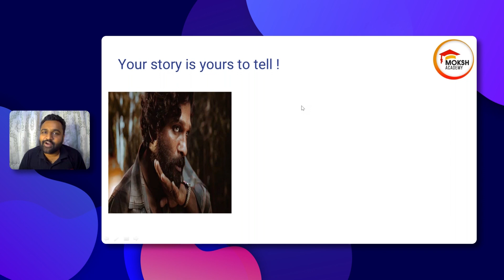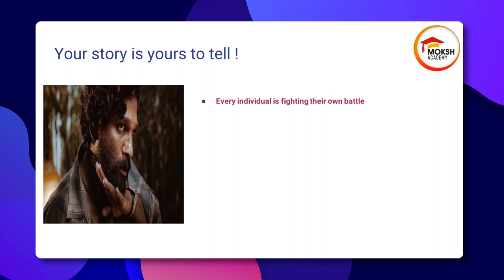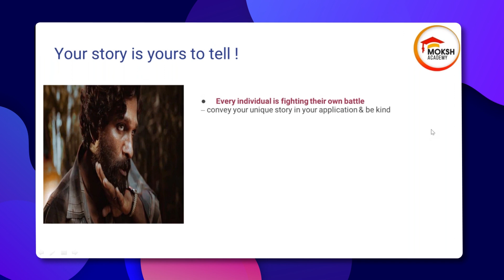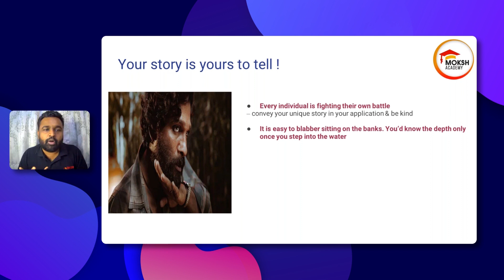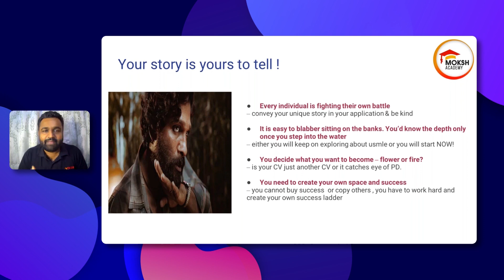Pushpa: The Rise - What medicos can learn from this movie ? | USMLE 2022